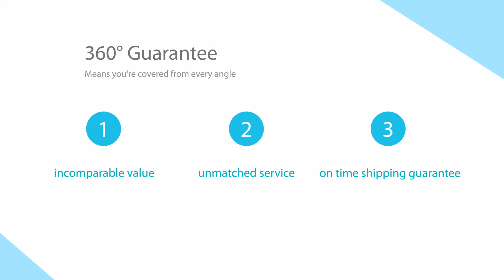A4 Leather Conference Folder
A4 Leather Conference Folder China Factory.